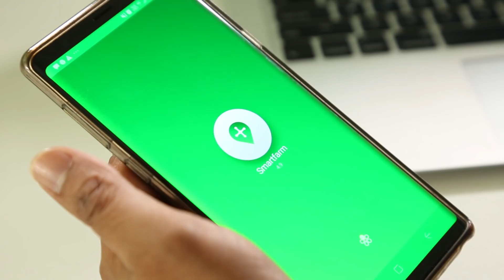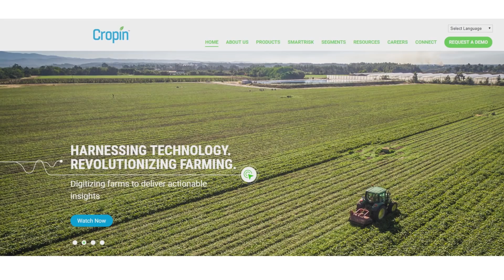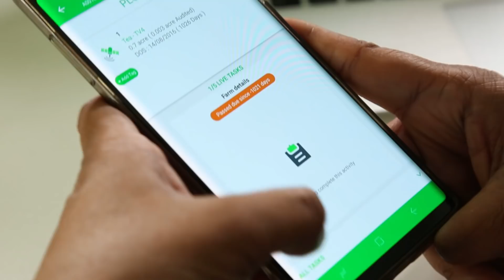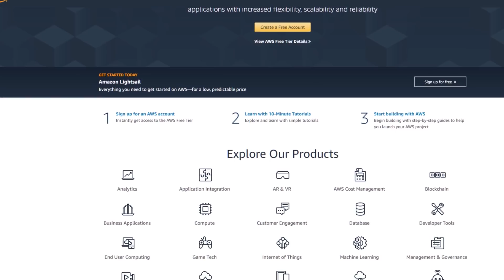CropIn leverages AWS to digitise their farms and farmers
AWS Startup Cafe: CropIn Technology is a leading Full-Stack AgTech organisation providing smart SaaS-based solutions to agribusinesses globally, to maximise productivity. One of the several solutions that CropIn provides to the agricultural ecosystem is the Farm Management Solution. They are present in over 41 countries and train their data on 0.2 trillion data points which grows at 67 million data points a day, so there's a huge pipeline they run on AWS. AWS provides data security and auditability across products like AWS Lambda, Amazon SageMaker, Amazon Elastic Container Service, etc. Watch how AWS solutions catered to the critical agricultural requirements of CropIn and helped them manage their huge data more efficiently.